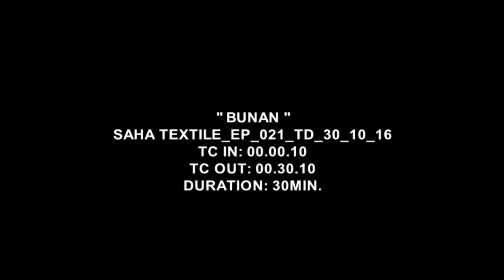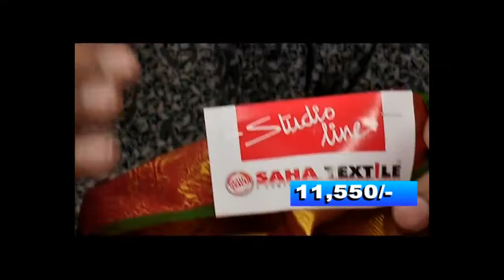Bunon 30.10.16- Aakash Ath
Bunon is a new show of Saha Textile telecasting in Popular Bengali Daily Chanel Aakash Ath. It focuses on the hand woven products and Products which are made in India. The Show is an extension of our bengali art and culture